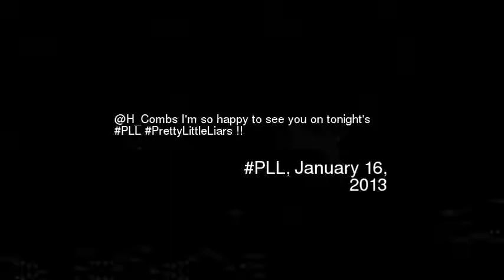_Combs Im so happy to see you on tonights PLL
H_combs im so happy to see you on tonights pll prettylittleliars
Video made based on original works by '4eaterStudio'; by 'silverwing789'; by 'KellyPaigeMusic'; by 'goku01597'; by 'C0nc0rdance'; by 'gramrastag'; by 'C0nc0rdance'; by 'Flaws0flove1'; Soundtrack by: Evgeny Grinko. Winter Sunshine. On 'Winter Sunshine EP''